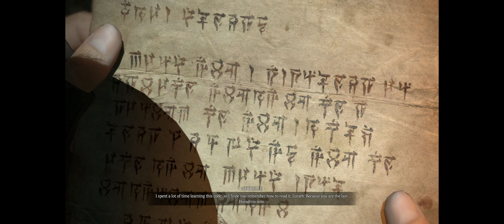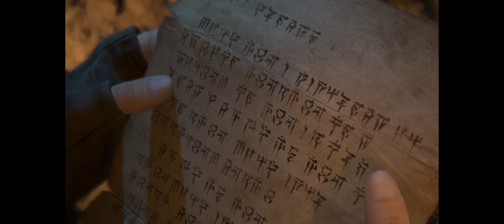End Cinematic (Epilogue), Diablo IV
Immerse yourself in the haunting atmosphere as we explore the depths of Diablo IV's world, its captivating characters, and the thrilling challenges that lie ahead. As Inarius's words echo through the ages, the true significance of the prophecy begins to emerge, leaving us breathless with anticipation for what awaits us in the game.

Whether you're a die-hard Diablo fan or simply love immersive storytelling, this video promises to ignite your curiosity and fuel your excitement for the impending release of Diablo IV. So, grab a seat and get ready to embark on a mesmerizing adventure as we unveil the ancient prophecy that will shape the destiny of Diablo IV.